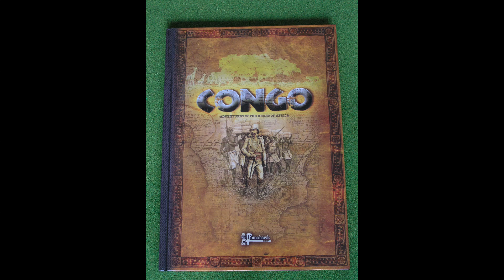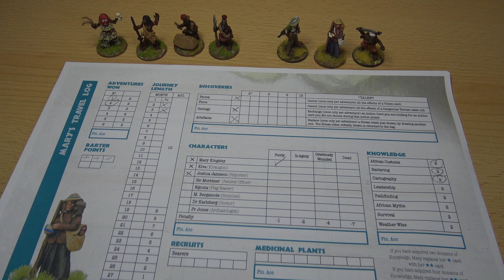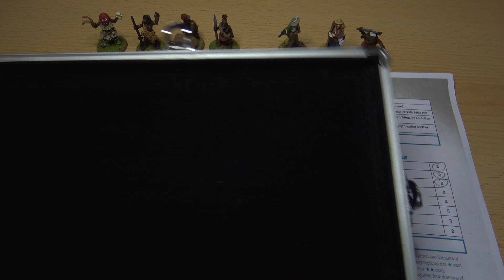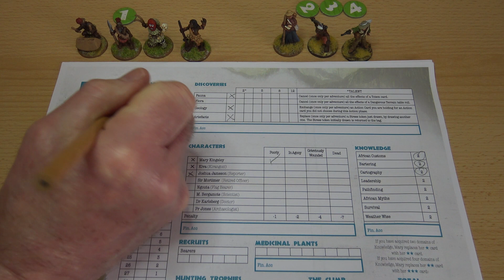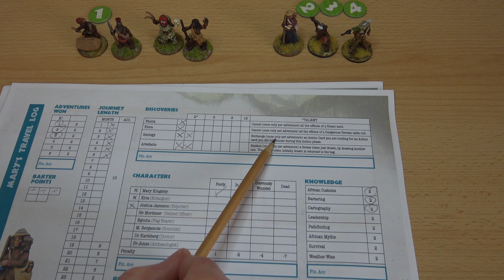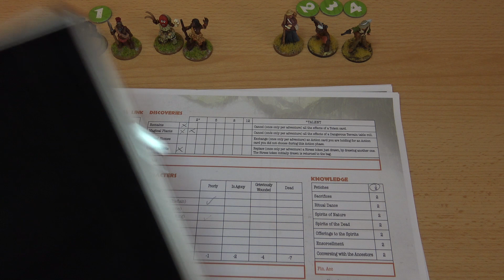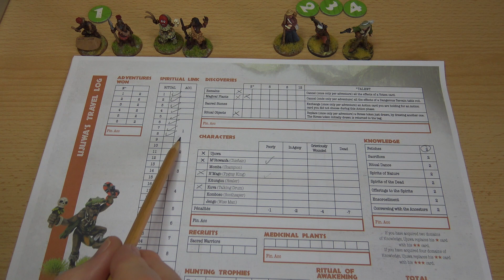Congo Campaign Part 3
Mary reaches the banks of the River Ogooue in the hope of meeting the steamboat Bel Azur.